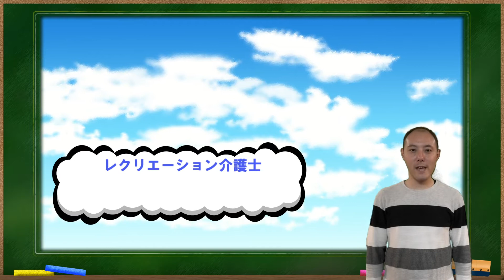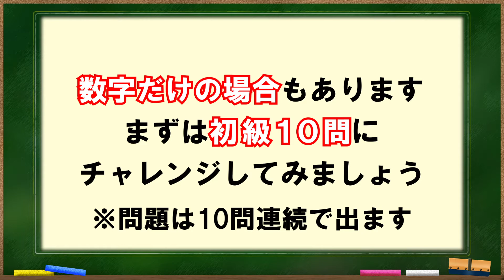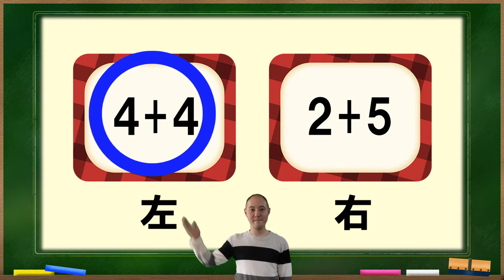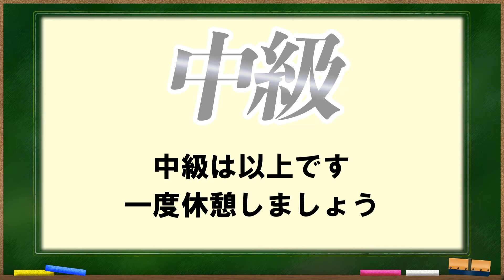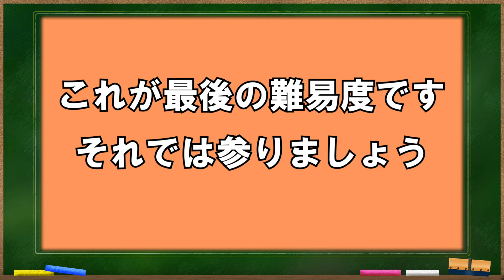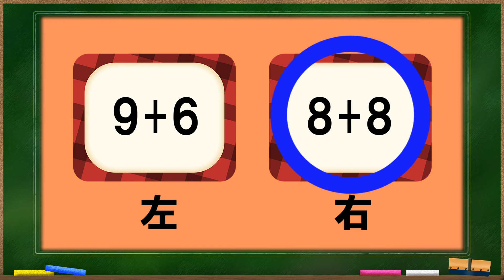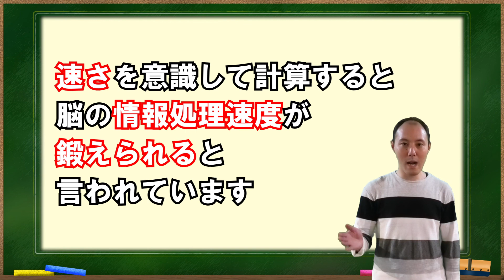【毎日介護レク】脳トレ 大きい数字はどっち？その６【認知症予防】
1本約10分構成にしています。

レクが苦手な方、忙しくてレクの時間が無い施設様へ
流すだけでレクリエーションになる構成にしています。

介護スタッフの皆様の時間を少しでも作れれば幸いです。

在宅で介護をされている方も、自宅で出来る介護予防として、
他にも空いた時間の有効活用等、ご自由にご活用ください。

お気づきの点がございましたらコメントにて
お知らせ頂けると幸いです。